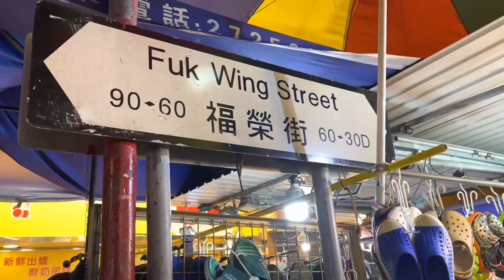Toy Street Shopping In Sham Shui Po, Hong Kong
For toys and party goodies galore, head to Fuk Wing Street a.k.a. Toy Street by those who know this street market in Sham Shui Po. Whether you are looking for loot bag toys, decorations, cheap LEGO, birthday gifts, Christmas presents or just want to relive childhood days, Toy Street is the place to be!  With the Fidget craze on at the moment – this is your street!  You will find poppets, giant fidgets, fidget spinners, and everything in between.  It’s cheap and quite the adventure!